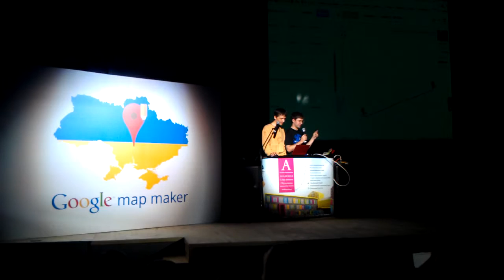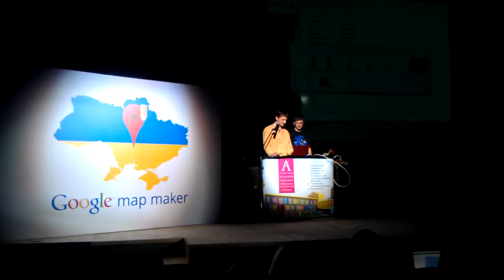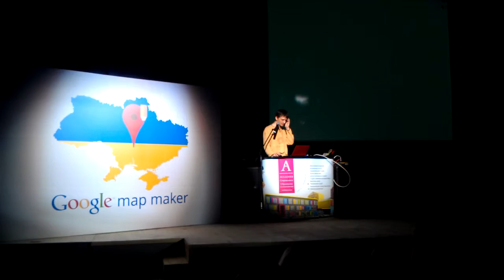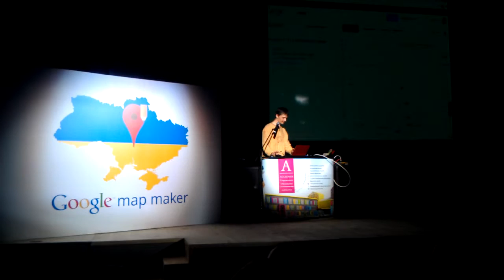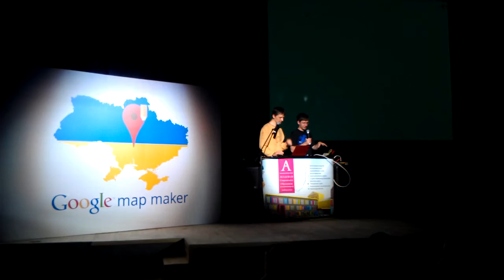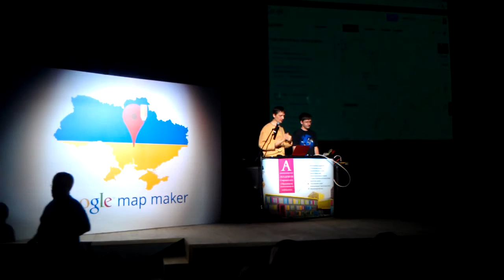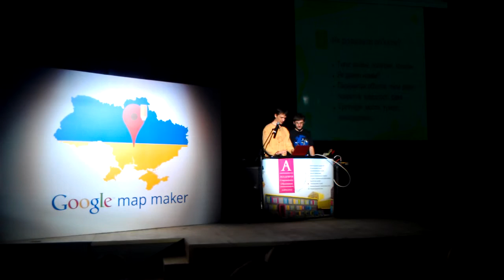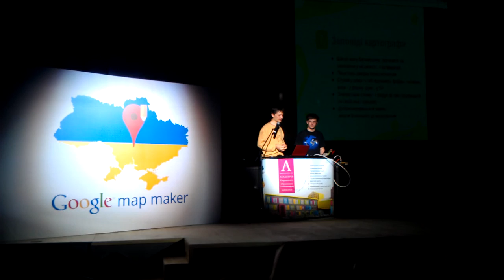MapMaker Ukraine [0696]